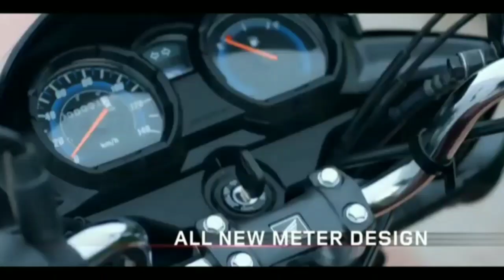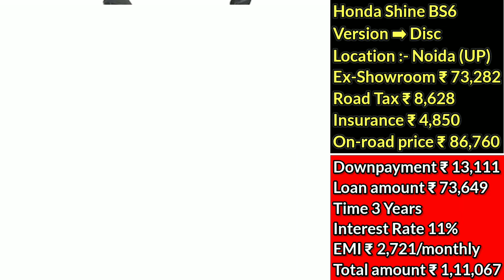Honda Shine Bs6 Price in 2021, Honda Shine 125cc Bs6 Price, Honda Shine Bs6 Disc Price,बहुत कम किस्त